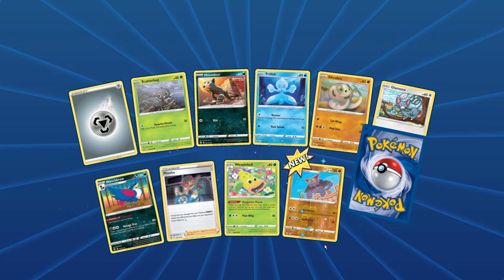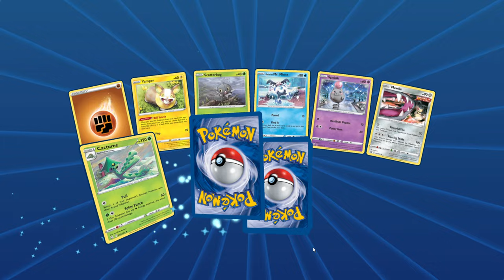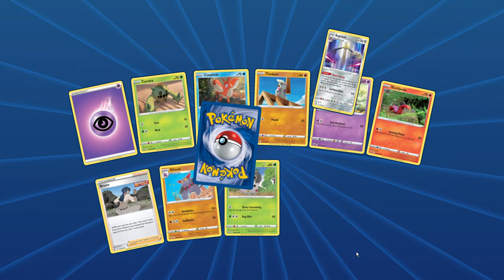Pokémon online unboxing